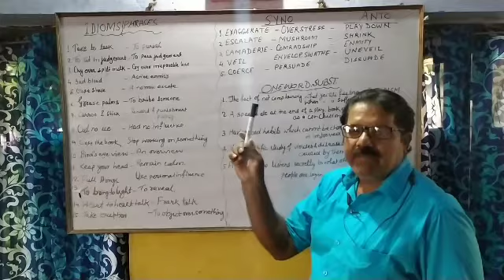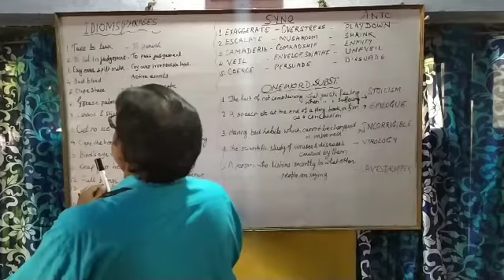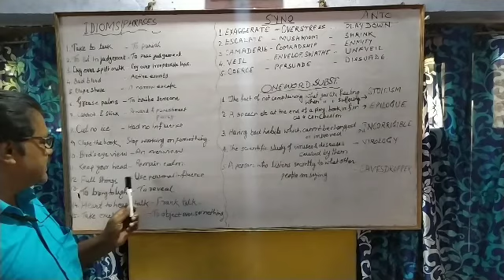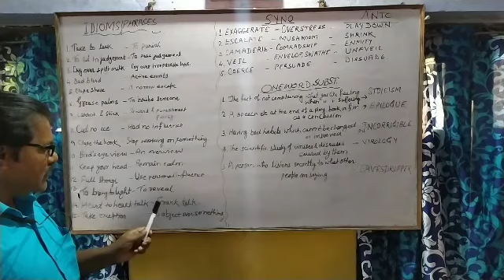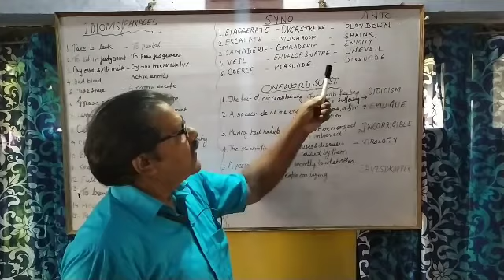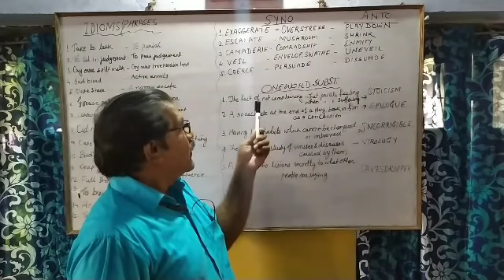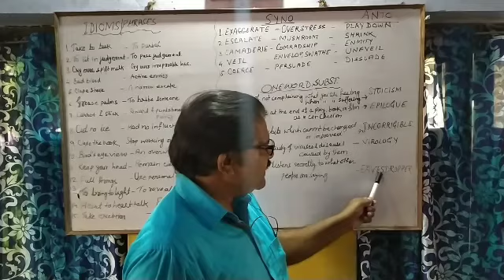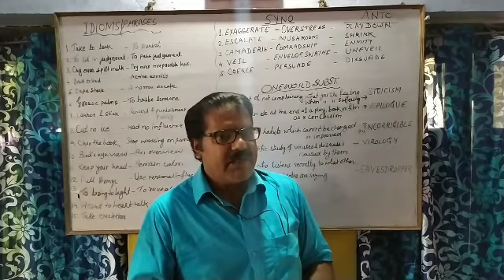Exclusive for CHSL Exam - Idioms/phrase , synonyms , antonyms, one word substitution...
Questions based on my own experience and knowledge as well as previous years..

Full affords have been intrusted for the advantage of examines ..

The candidates for CGL and CHSL need to watch all my latest videos very carefully..

You are expected not to forget to watch the whole video with your subscription..

CHSL is conducted for recruiting postal assistants, sorting assistants, data entry operators, lower divisional clerks and employees for several departments and ministries of the government of India...